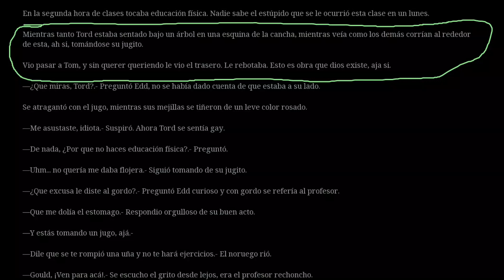no me gustan mis vacaciones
odio mi existencia

(tik tok es del diablo)